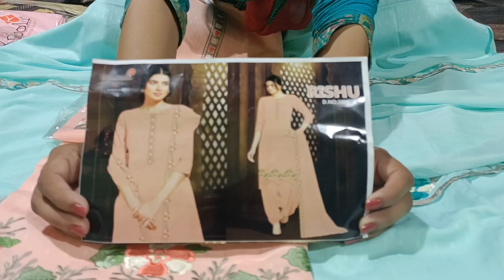कम रेट के बड़िया सूट order no. 7400050056#viral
कम रेट के बड़िया सूट